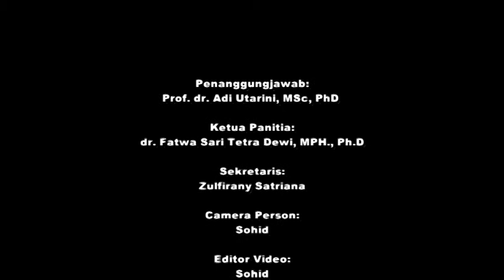Pengembangan Teknologi Telemedicine